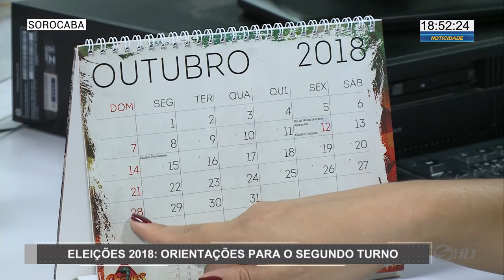Eleições 2018: orientações para o 2º turno - TV SOROCABA/SBT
Hoje a gente usa a biometria pra quase tudo, seja no terminal de um banco, ou até mesmo pra desbloquear o smartphone. Nas eleições o sistema chegou pra reforçar ainda mais a segurança. Aqui na região, Sorocaba encara a primeira eleição 100% biométrica.